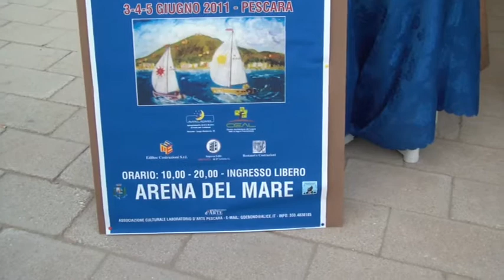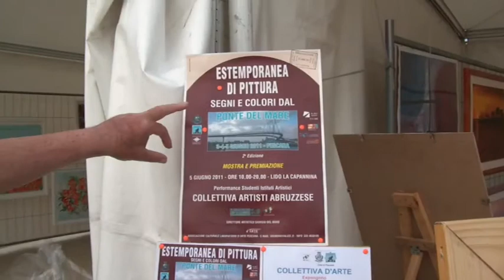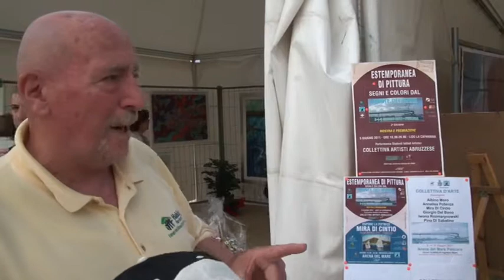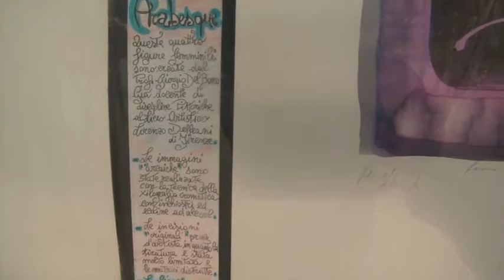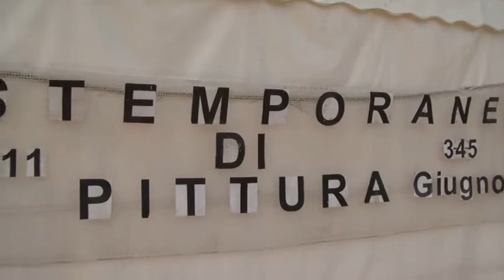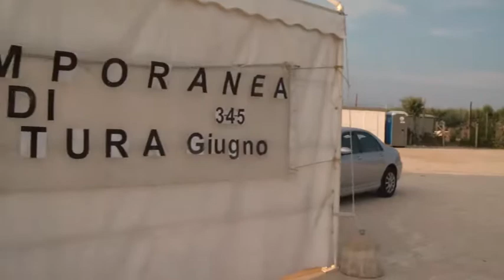Mostra quadri I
venerdì 3 giugno, sabato 4 giugno e domenica 5 giugno 2011 mostra collettiva di pittura, organizzata dal Prof. Giorgio Del Bono vicino al Ponte del Mare, Pescara